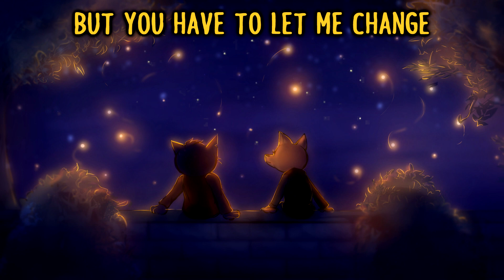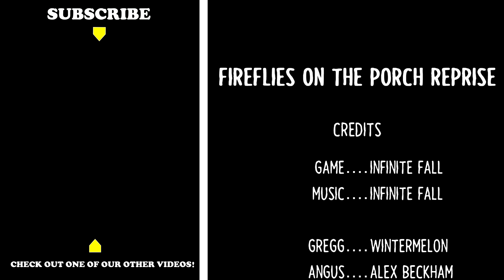Night in the Woods: The Musical - Fireflies on the Porch Reprise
Track 39/45 from Night in the Woods: The Musical. Releases will be out of order.